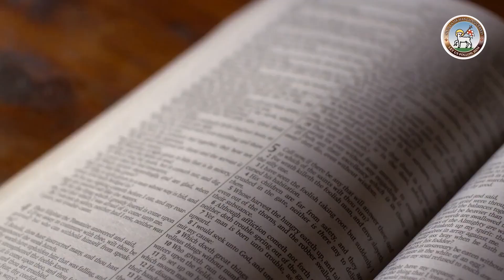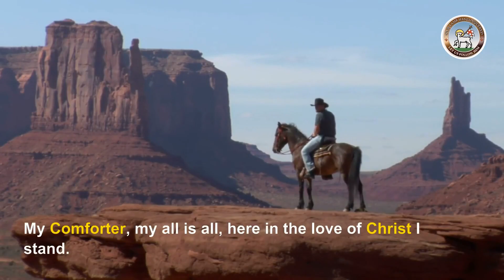Moravian Daily Watchwords July 12th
Habakkuk 3: verse 19.
The Lord is my strength.

1 Timothy 4: verse 10.
For to this end, we toil and struggle because we have our hope set on the living God. .